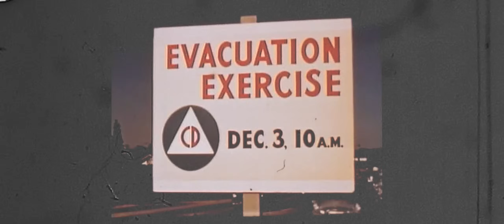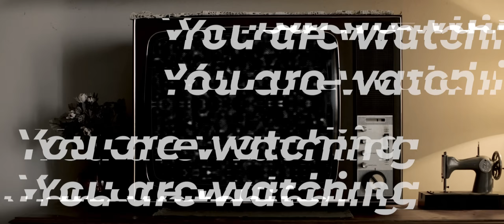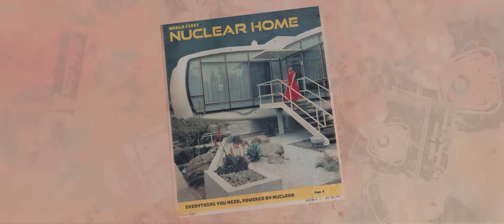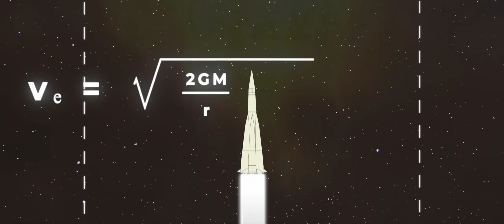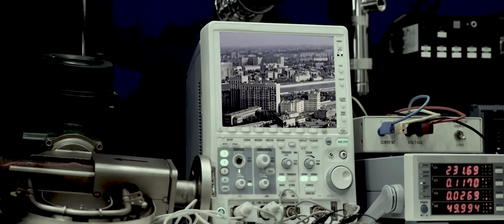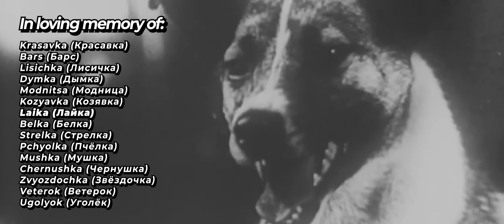How a Dog astronaut started the Space Race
The story of how a dog became the first true astronaut and kicked off the space race

Visuals by:
Bebop Films
Kitegun
Noah Martyckus
Northh
Sil

Audio by:
Jeffiot

Edited by:
Jeffiot

Written by:
Jordan

Produced by:
Jordan
Jeffiot

Narrated by:
Jordan